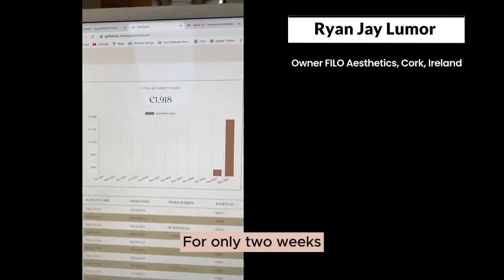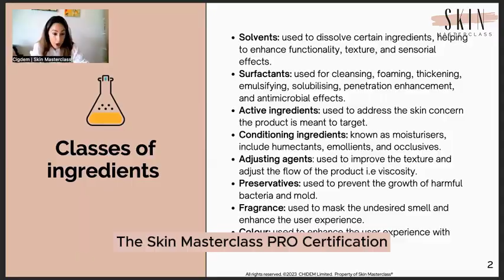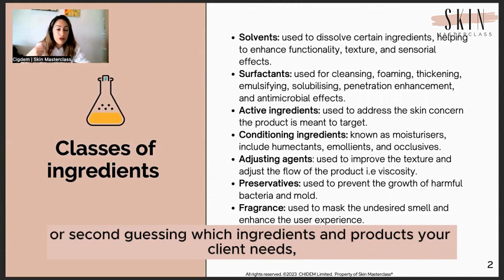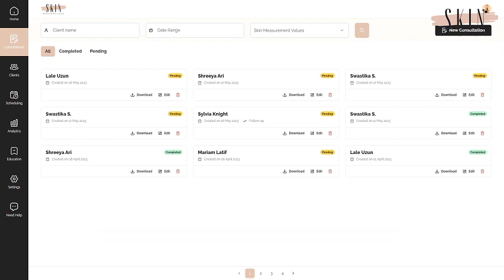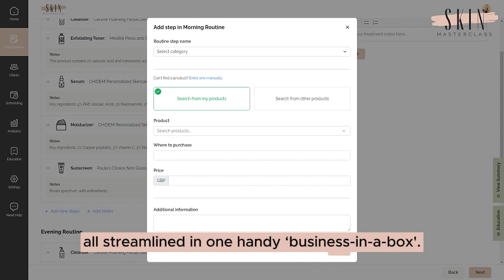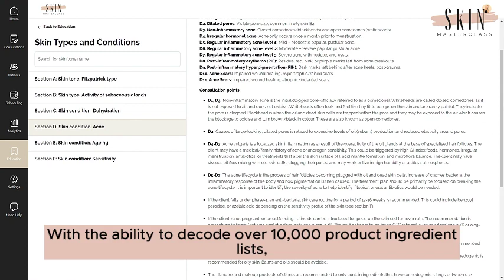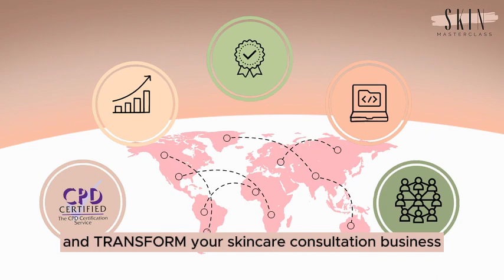Take your Skincare Consultation Business GLOBAL with Skin Masterclass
♡ BE A CERTIFIED SKINCARE CONSULTANT:  JOIN OUR SKIN MASTERCLASS PRO CERTIFICATION AND LICENSING PROGRAM

Skin Masterclass® is the leading online certification and licensing platform, founded by world-renowned Chemical Engineer and Skincare Educator and Consultant, Cigdem Kemal Yilmaz.

At Skin Masterclass®, our commitment lies in advancing skincare science education and empowering consumers to make informed decisions when it comes to their skincare purchases.

Having certified over 300 skin professionals and consulting numerous global beauty businesses, Skin Masterclass® enables ambitious skincare professionals to deepen their understanding of skincare science, expand their consultation services globally and increase revenue through skincare sales.

As a globally recognized CPD Member and a finalist for the prestigious "Independent Training Provider of the Year" Aesthetics Award, Skin Masterclass® offers a turnkey solution with its skincare science training and digital skincare consultation software, enabling skin professionals to elevate their services and achieve global success.

** With this free guide you will receive a complete breakdown on how to select the best active ingredients for each skin type and need. Perfect guideline for the everyday consumer and skin professional.

♡ FIND ME :
Skin Masterclass Instagram:

Love,

Cigdem Kemal Yilmaz